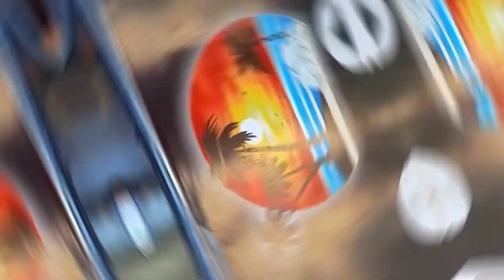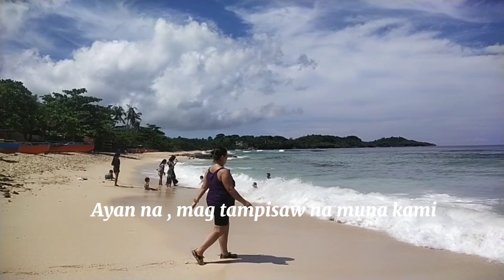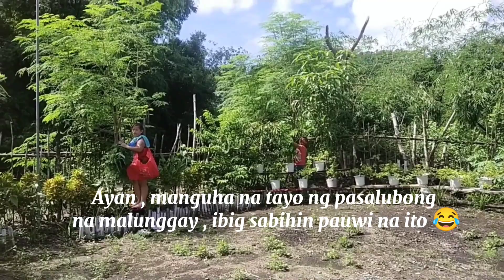Let's go wander|| Bumisita kami Kay @ateendayvlog8056 PAHABOL na din ng summer